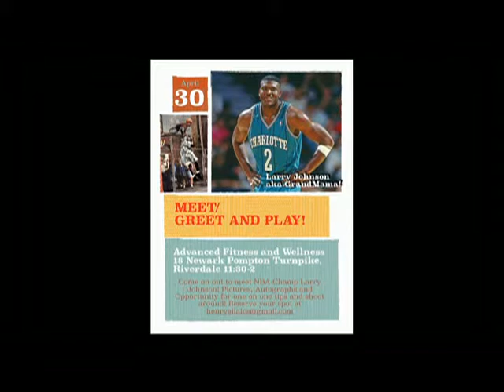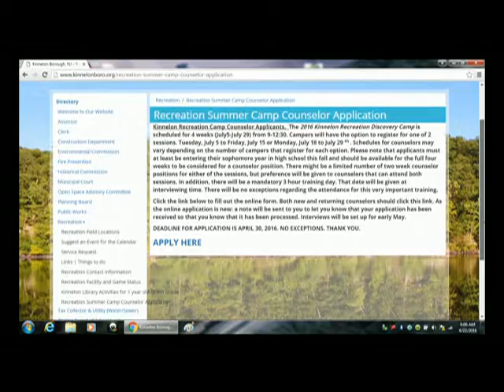Kinnelon High School Daily Show 4.22.16...Happy Earth Day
Kinnelon High School Daily Show 4.22.16. Happy Earth Day! Produced By KHS Media Students.